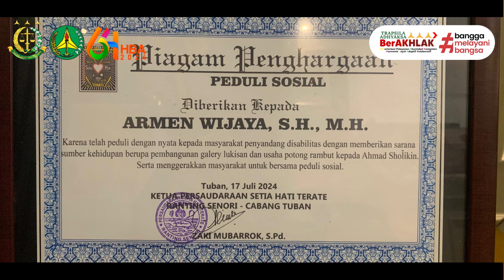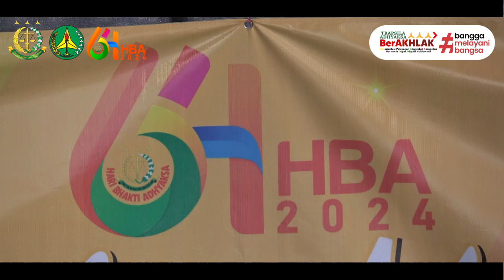Penyerahan Tempat Usaha Untuk Penyandang Difabel Dalam Rangka HBA KE-64 dan HUT XXIV IAD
Tuban - Pada hari Rabu tanggal 17 Juli 2024 Pukul 11.00 WIB s/d selesai, bertempat Desa Sendang, Kec. Senori, Kab. Tuban, telah dilaksanakan Kegiatan Peresmian Galeri Ahmad Solikin dalam rangka Hari Bhakti Adhyaksa ke-64 Tahun 2024 Kejaksaan Negeri Tuban. Kegiatan dihadiri oleh sejumlah tokoh penting, termasuk Kepala Kejaksaan Negeri Tuban Armen Wijaya, S.H., M.H., CSSL. dan para pejabat serta komunitas masyarakat setempat. Acara mencakup serangkaian kegiatan simbolis seperti penyerahan lukisan, pemotongan pita dan penandatanganan peresmian galeri serta penyerahan penghargaan dari masyarakat kepada Kajari Tuban.